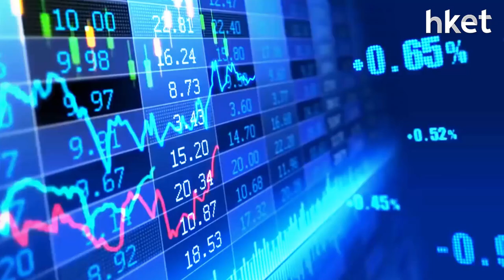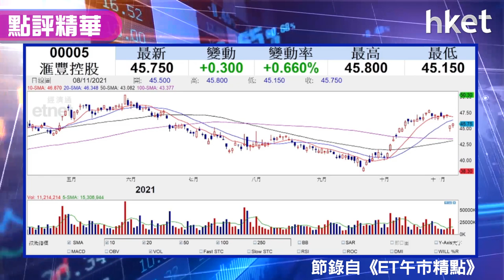【潛力股精選】李澤銘：匯控（00005）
英倫銀行上周五「爆冷」不加息，拖累匯控（00005）一度急挫半成見44.6元。紅蟻資本投資總監李澤銘評估跌幅不合理，現價可趁跌吸納，亦看好中長綫前景，立即點擊收看／收聽形勢分析及部署策略。

Time code
00：13 - 港股市況速報
00：46 - 美股造好未帶動港股　恒指下跌支持位？
02：36 - 濠賭股、通閞概念股是買入時機？
05：38 - 新冠疫苗股憧憬過高後回落　可考慮止蝕
08：24 - 股票推介：匯控（00005）
10：57 - 港股早市速報